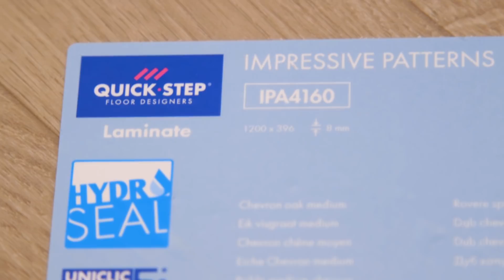"Test" nhanh những ưu điểm sàn gỗ bàn giao căn hộ THE ANTONIA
Với khí hậu nhiệt đới cận xích đạo, miền Nam thường có nhiệt độ cao vào mùa khô và ẩm thấp vào mùa mưa. Do vậy, cách lựa chọn sàn gỗ trong căn hộ phù hợp với khí hậu tương phản như vậy cũng là một vấn đề nan giải: Làm sao đảm bảo sàn không bị bong tróc, bạc màu vì tiếp xúc với nắng nóng? Hay làm sao để tránh hiện tượng sàn “đổ mồ hôi”, ẩm mốc, trơn trượt vào những ngày mưa kéo dài?

Áp dụng nhiều công nghệ sản xuất tiên tiến nhất hiện nay & giải đáp những câu hỏi “hóc búa” trên, sàn gỗ QuickStep (Bỉ) chính là sự lựa chọn của chủ đầu tư PhuMyHung dành cho căn hộ bàn giao dự án TheAntonia. Hãy cùng tiếp thị viên Ánh Chi tận mắt kiểm tra độ bền của sản phẩm qua những thí nghiệm thú vị từ chị Thái Phương – đơn vị cung ứng vật liệu sàn căn hộ dự án – qua video sau nhé!

801 Nguyễn Văn Linh, P. Tân Phú, Q7, TP. HCM

Hà Nội
54 Nguyễn Chí Thanh, Q. Đống Đa, Hà Nội.